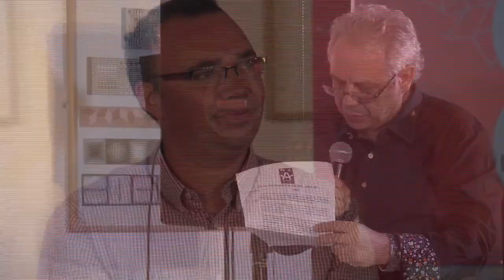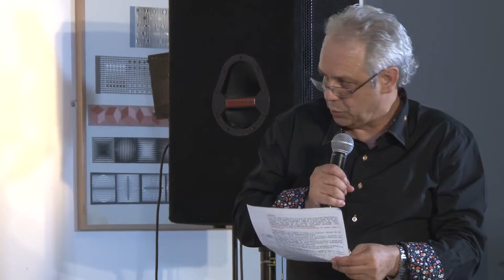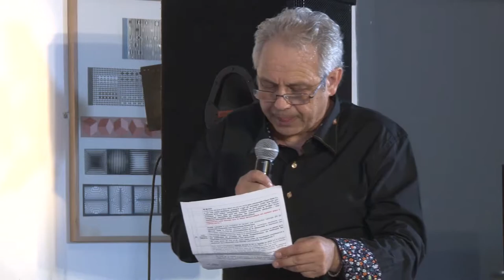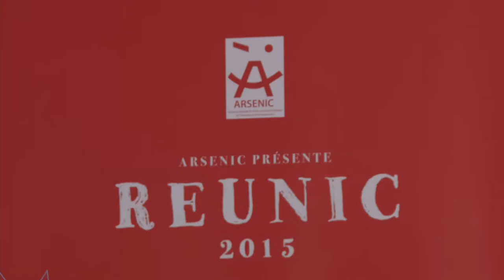Conférence régionale des élu(e)s au numérique - REUNIC 15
A l’occasion des REUNIC15, Arsenic organise la première Conférence régionale des élu(e)s au numérique. Tandis que pendant de longues années la question du numérique a été liée essentiellement aux infrastructures et à l’accès à Internet pour tous, aujourd’hui, les interrogations portent avant tout sur le rôle des usages et leur accompagnement au service de l’innovation, du développement économique, de la solidarité, des équipements publics, de la démocratie, de la sécurité, mais aussi la dématérialisation des services publics, de l’éducation, de la recherche d’emploi, de la réputation en ligne, de l’apprentissage du code, de la confidentialité des données, etc.

Face à tous ces enjeux et mouvements de fond qui percutent et redéfinissent nos institutions et modes de vie, comment permettre alors à chacun de mieux vivre dans notre société ?
Comment les politiques numériques peuvent anticiper et accompagner les usages numériques afin de renforcer, voire réinventer, les fondements de notre République : Liberté, Egalité, Fraternité ?
Les élu(e)s au numérique sont donc invités à participer à la première Conférence régionale annuelle des élu(e)s au numérique pour répondre à ces questions.

Avec la participation de :

Philippe MUSSI, Conseiller régional Paca délégué aux affaires relevant du développement Numérique.

Thibaut LE CORRE, Conseiller municipal à Digne les Bains, délégué au numérique et à l’innovation.

Stéphane PAOLI, Adjoint au maire d’Aix en Provence en charge du numérique.

Stéphane DELAHAYE, Conseiller municipal et communautaire délégué au développement numérique à Martigues.

Pascale LUCIANI-BOYER, Représentante du Conseil National du Numérique et auteure de « L’élu(e) face au numérique ».

Alexis BRAUD, Vice-président en charge du Numérique de Le Mans Métropole.

Et Florence DURAND-TORNARE, Déléguée générale de Villes Internet, en qualité de grand témoin.